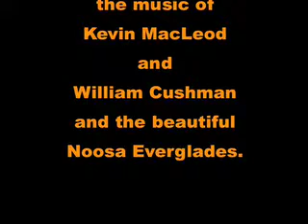Noosa Everglades "Quiet Moments"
Photographs and music of The Noosa Everglades, surrounding bushland and the Sandblow. A sample of our full length DVD which runs for 30 minutes.